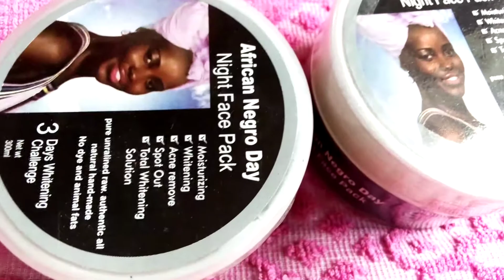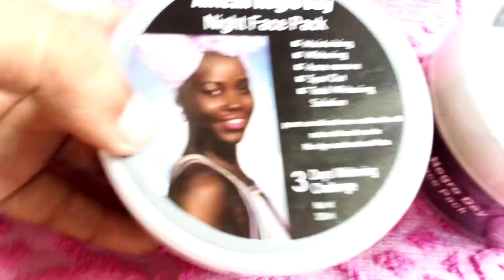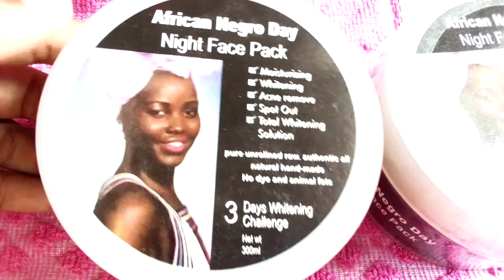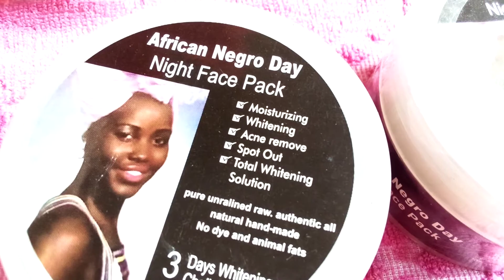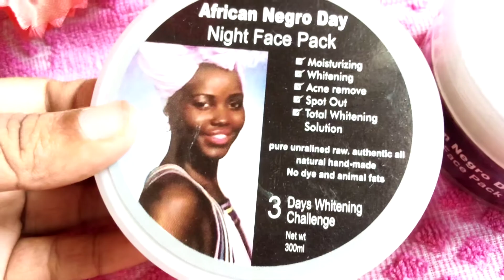কালো ত্বক ফর্সা করার সহজ উপায় | Bangla Beauty Tips Fair Skin African negro day night face pack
African negro day and night face pack ব্যবহার করার আগে ভিডিও টি দেখুন
African negro day night face pack (300 ml)
( 3 days whitening challenge)

যাদের মুখে ব্রন আছে তাদের জন্য অনেক ভালো।
আর যারা ব্রন এবং মেস্তার ক্রিম ব্যবহার করছেন তারা এই ফেস প্যাকটি অবশ্যই ব্যবহার করবেন। সপ্তাহে ৭ দিন ই ব্যবহার করবেন।

এটি ব্যবহারে আপনার ত্বক হবে:
🌼 moisturizing
🌼 whitening
🌼 acne remove
🌼 spot out
🌼 total whitening solution

এটি সেনসিটিভ ত্বকে ব্যবহার করা যায়।সব ধরনের ত্বক এবং ছেলে-মেয়ে উভয়ের জন্য উপযোগী।

💜💜এটি skin whitening & tighening face pack

🍀এই pack টি ব্যবহারে আপনার স্কিন কে করে তুলবে আগের চেয়ে ৪/৫ সেড ফর্সা, এবং আপনার স্কিন করবে একদম টানটান।
🍀এটি ব্যবহারে বয়সের ছাপ কমাবে ১০০% গ্যারান্টি।
🌹ত্বকের ভাজ দূর করে টানটান করবে।
🌹যাদের স্কিনের গর্ত রয়েছে তাদের পোরস মিনিমাইজ হবে।
🌹spot out করবে।
🌹ভেতর থেকে ফর্সা করবে।
🌹স্কিন গ্লোয়িং ও প্রানবন্ত করবে।
🌹ময়েশ্চার করবে।
🌹acne দূর করে এবং উঠার প্রবণতা হ্রাস করে।
🌹আপনার ত্বক নতুন করে রিপেয়ার করে।